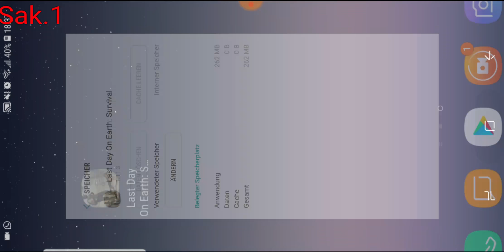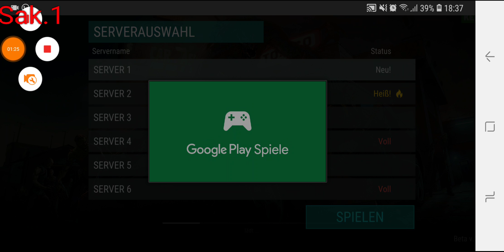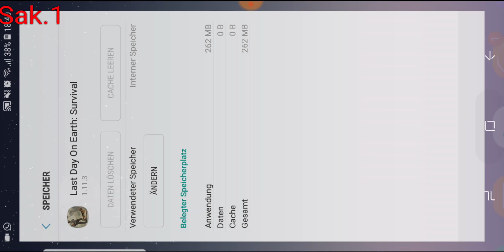Trick um den Polizei Chopper zu bekommen|Trick in 1.11.3|LDoE|Deutsch/ German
Hallo,
Heute mal einen kleinen Trick wie ihr relativ zügig den Polizei Chopper bekommen könnt.

Viel Spaß!

Kefir!Action
USK ab 16 JahrenUSK ab 16 Jahren
Bietet In-App-Käufe an

Hier auf Sak.1 kommen wöchentlich neue Videos und gelegentlich auch Streams.
Ich hoffe dir gefallen meine Videos und ich freue mich über jeden Like und jedes Abo, welches auf meinem Kanal steigt!